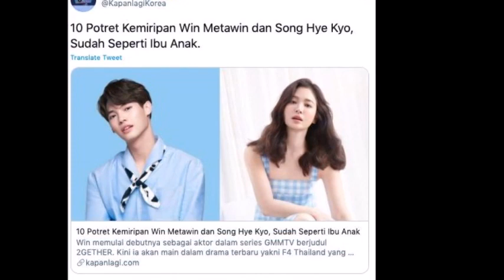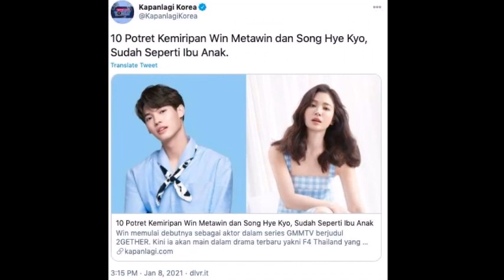ฮือฮา!! สื่ออินโดเทียบความคล้าย วิน เมธวิน กับ ซงฮเยคโย#ข่าวบันเทิง#ข่าวดารา#วิน เมธวิน#ซงฮเยคโย